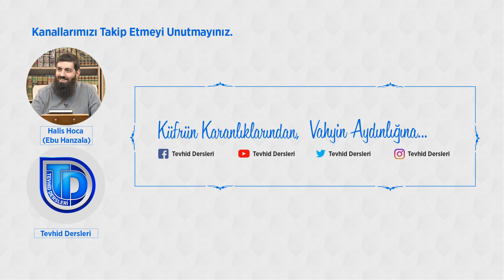E-ticaret yapmak caiz midir? | Halis Bayancuk Hoca (Ebu Hanzala)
Bir önceki cevabımda ifade ettiğim gibi, aslında eşyada bulunan ibahedir ve temelde mübahtır. Yasaklar ise belirli sınırlamalara tabidir. Allah, Kuran-ı Kerim'de ticareti helal kılar ve faizi haram kılar. Kuran'da şöyle buyrulur: "Allah alışverişi helal, faizi haram kıldı." (Bakara Suresi, 275). İslam, belirli koşullar altında yasaklayıcı hükümlere sahip olmadığı sürece, tüm ticaretlerin temelde mübah olduğuna inanır.

Eğer bir ticarette faiz kullanılmamışsa, aldatma unsuruna yer verilmemişse ve satılan ürünlerin niteliği konusunda yanlış bilgi verilmemişse, bu tür bir ticaretin yapılması, elden ele veya sanal ortamda gerçekleştirilmesi fark etmez. Allah, ticaretin her türlünü helal kılmıştır. Bu nedenle, İslam'a uygun bir şekilde dürüstlük ve adalet prensiplerine uyulduğu sürece ticaretin her türü caizdir.